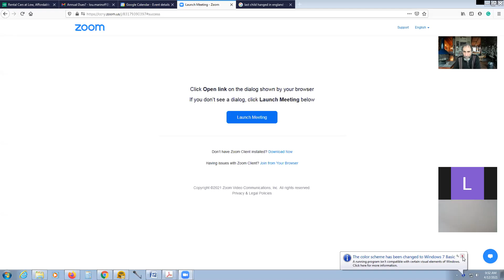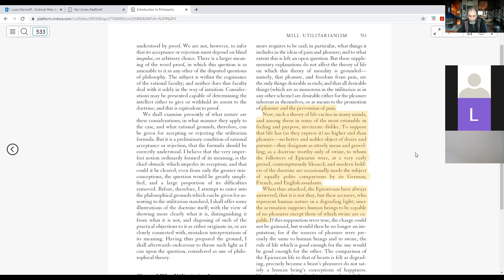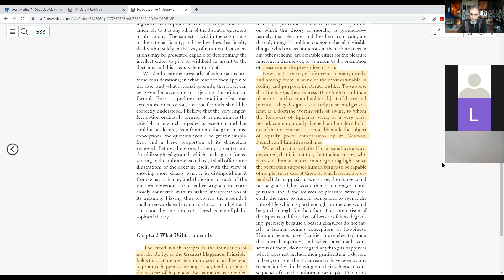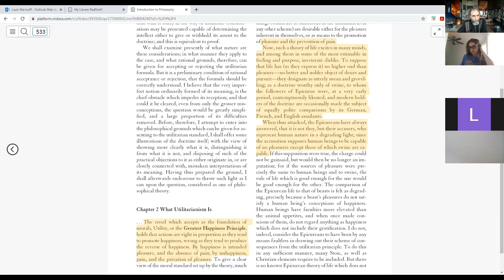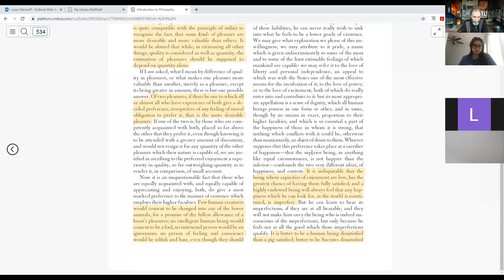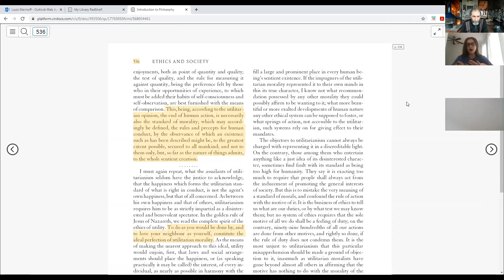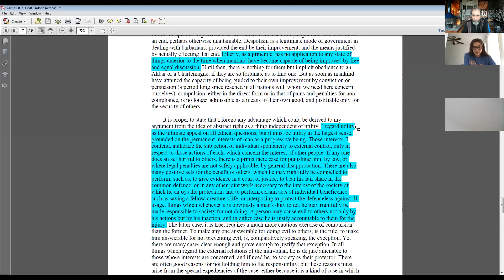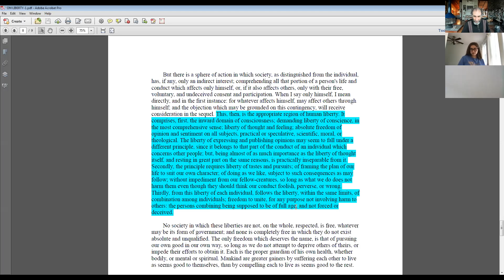PHIL 10200, Monday Plenary Lecture, 4/12/2021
John Stuart Mill: Utilitarianism, On Liberty, The Subjection of Women, Lecture #1